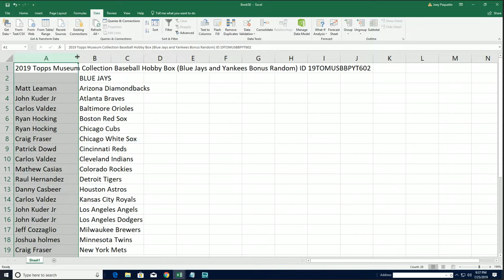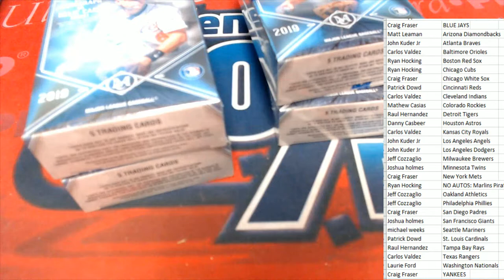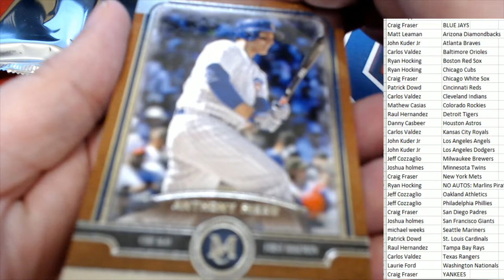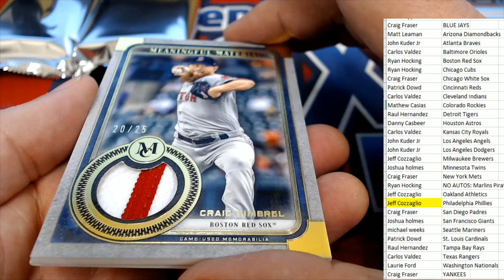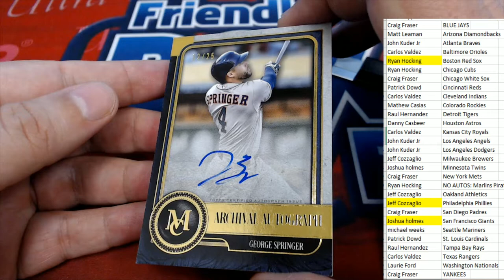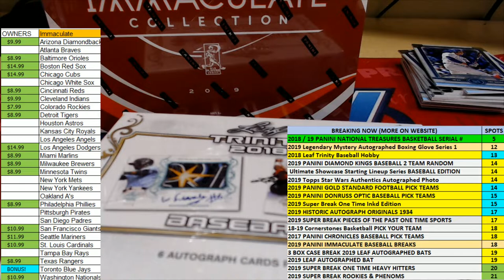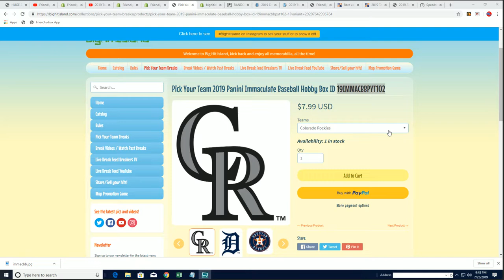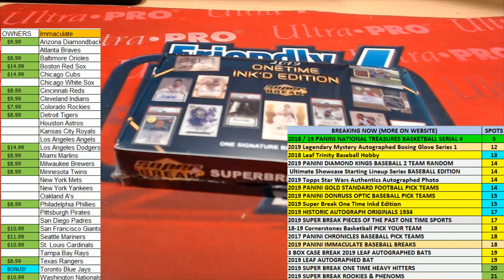2019 Topps Museum Collection Baseball Hobby ID 19TOMUSBBPYT602